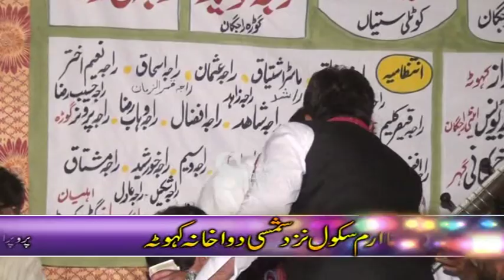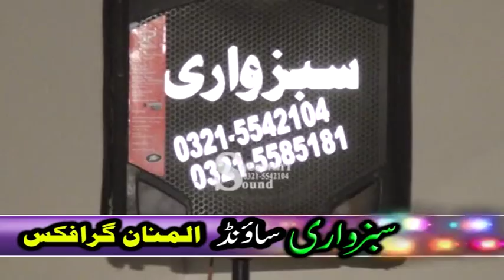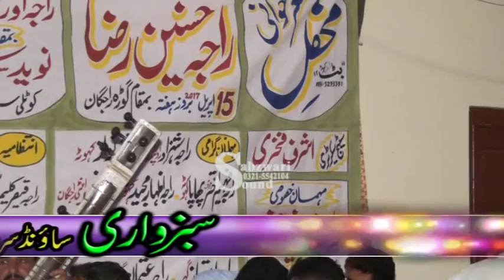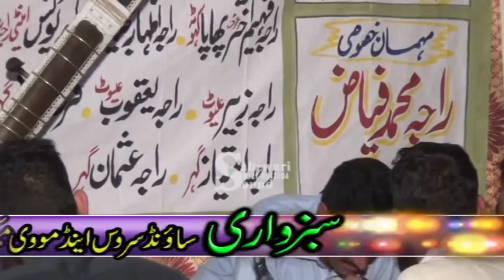Aurangzeb Alamgeer vs Naveed Satti Part 2/4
Wedding Programme
15th April 2017
Gurah Rajgan, Kahuta, Rawalpindi Pakistan.